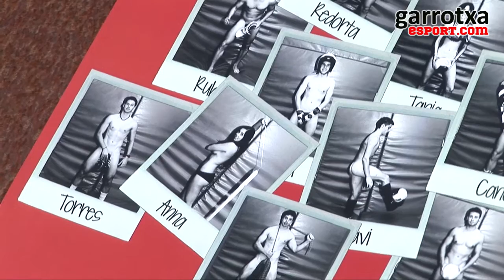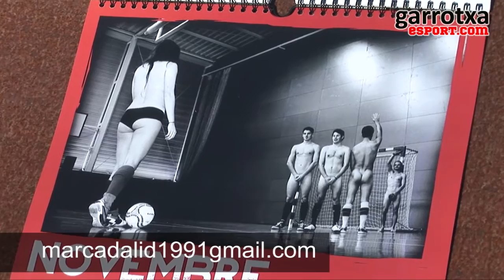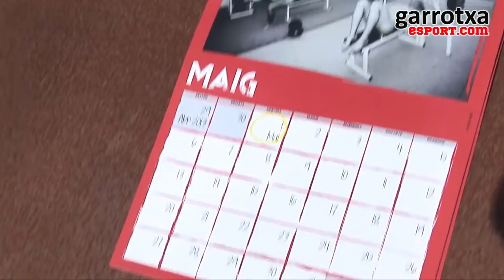CALENDARI ALUMNES DE CAFE DE LA UNIVERSITAT DE VIC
Cansats de paissatges, gossets i gatets els alumnes de CAFE de la Universitat de Vic han editat un calendari eròtic per entrar, més calentons a aquest 2013. 20 nois i noies s'han proposat pujar la temperatura d'aquest hivern amb fotografies sensuals i elegants. El calendari està a la venta per 10€, els diners que recaptin els destinaran al viatge de final de curs.